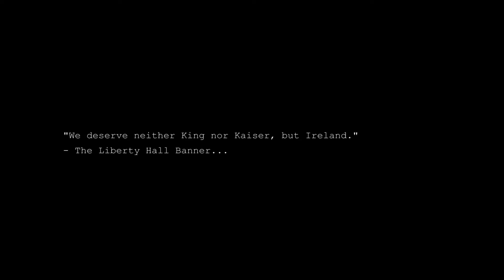The Island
I had directed this short historical horror production at Leeds Beckett within my 1st year of study.